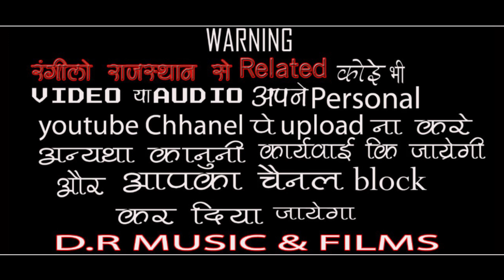संतो जोगी जग से न्यारा \\ सुरजपुरी जी महाराज अरनियाला || Santo Jogi Jag Se Nyara | Rangilo Rajasthan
Hi..

भजन - संतो जोगी जग से न्यारा

गायक - सुरजपुरी जी महाराज अरनियाला

साउंड - रेशमा साउंड मेवड़ा